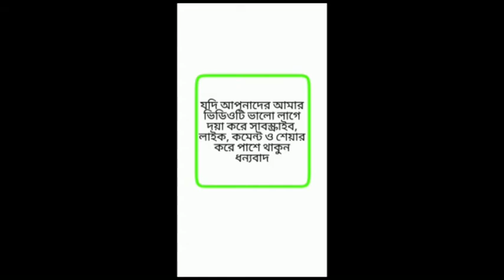Chicken roasted///made by Uk deshi girl.